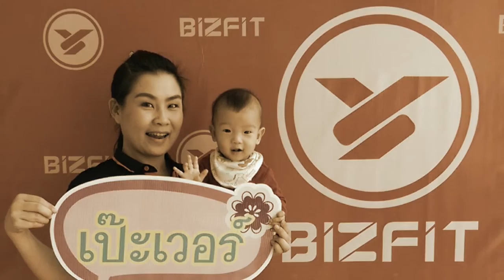น้องต้นกล้าเที่ยวทะเลครั้งแรกในชีวิต | Tongla kids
น้องต้นกล้าเที่ยวทะเลครั้งแรกในชีวิต | Tongla kids น้องต้นกล้า โรงแรมแอมบาสเดอร์ พัทยา ที่ เที่ยว พัทยา
ลงน้ำทะเลครั้งแรกกลัวน้ำมากที่โรงแรมแอมบาสเดอร์ พัทยา
ติดตามปะป๊าปุ๊กน้องต้นกล้าได้ที่